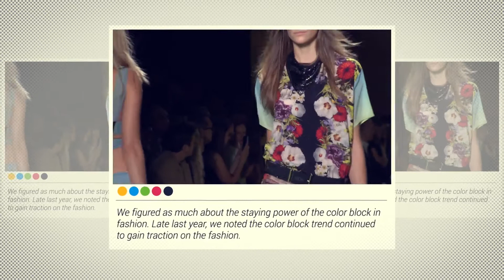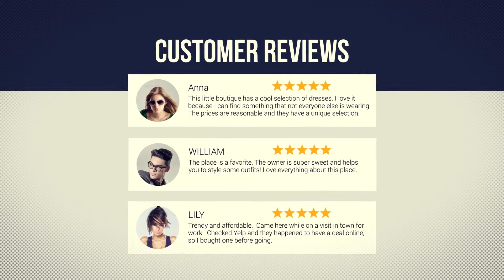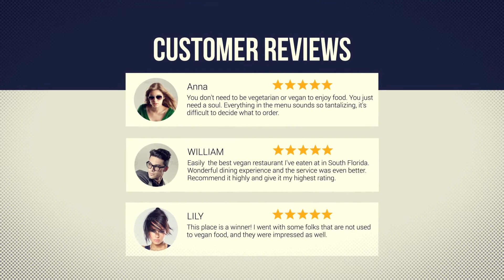Online Store Promo- Video Templates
Online Store Promo
Browse our collection of editable, easy to customize video templates. From broadcast templates to product promo, overlays and infographics.